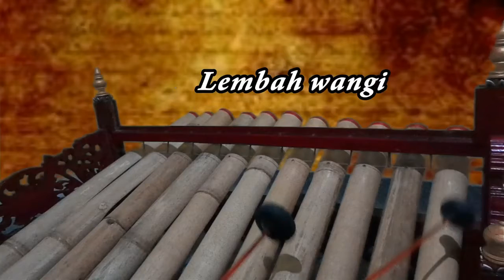RTS - Lembah Wangi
rindik tanpa suling lembah wangi